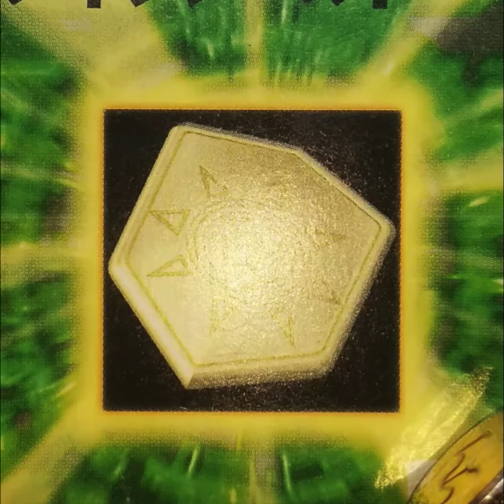山形新聞 談話室 20220721 山形県の感染者数581人